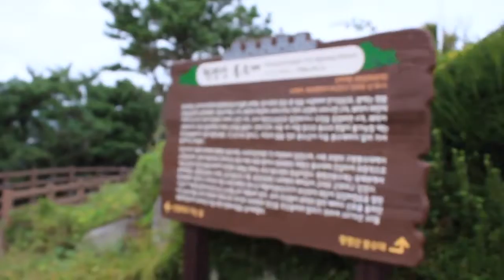부산2호선 금련산역 명소 : 2017.10 부산 황령산 봉수대(1) Korean Busan Tour